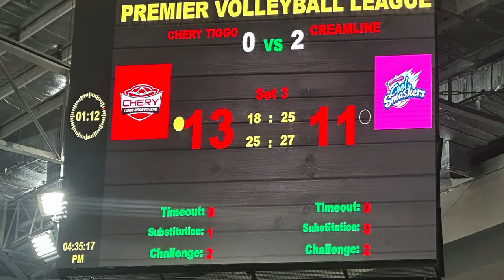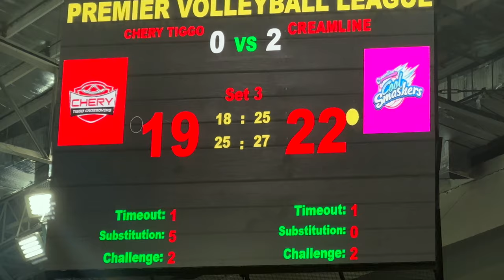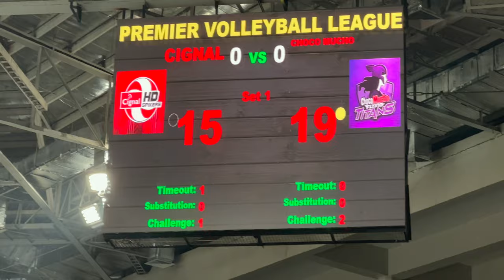A chance encounter with SARAH G, nung nanood kami PVL semis! 🏐😉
PVL semis! Grabe ang talon at sigaw namin! Ganito pala ang eksena pag may game! Plus chance encounter with Sarah Garcia! Thank you ambait mo girl! 🥰